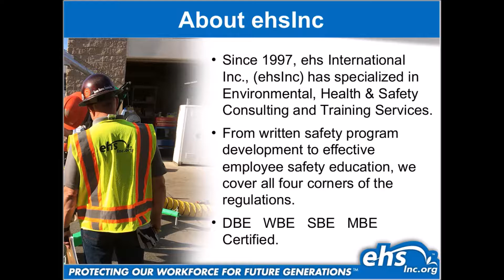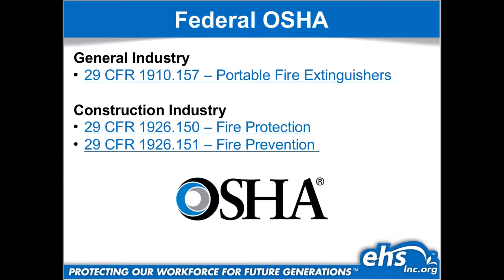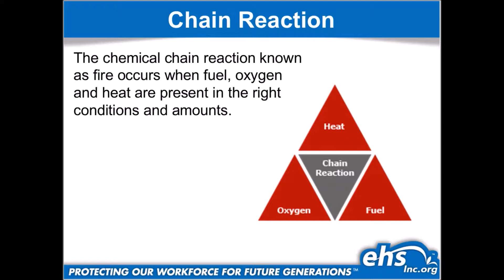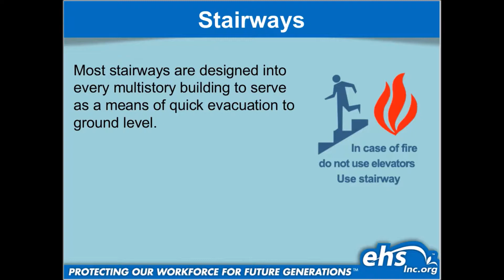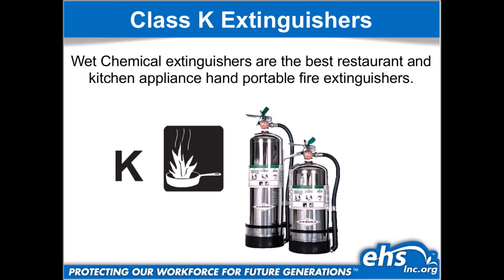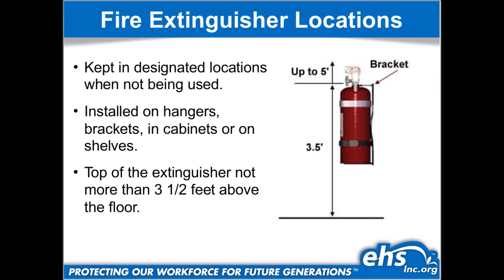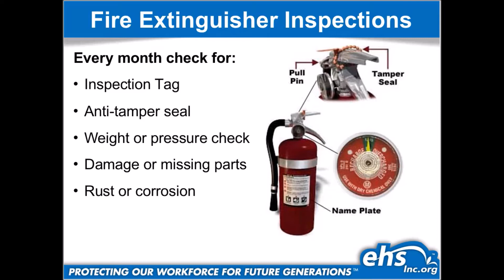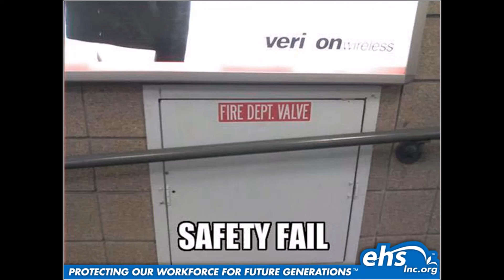ehsInc Webinar Sessions: Fire Safety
July 27, 2018 webinar on Fire Safety. Enjoy!

Presenter: Robert Zamora, Safety Specialist

ehsInc provides onsite safety training and consulting services.